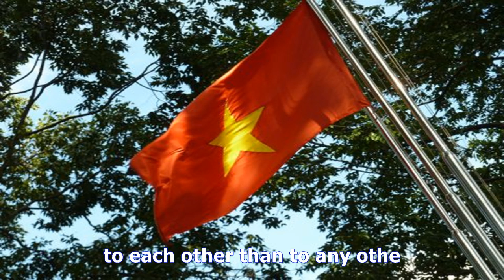How the north korean-vietnamese friendship turned sour | nk news - north korea news - TV ANNI